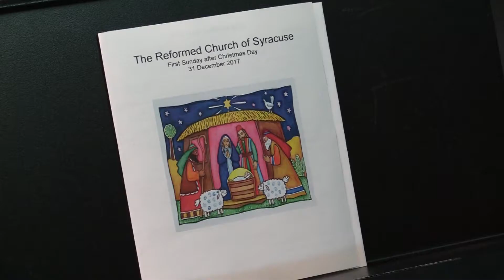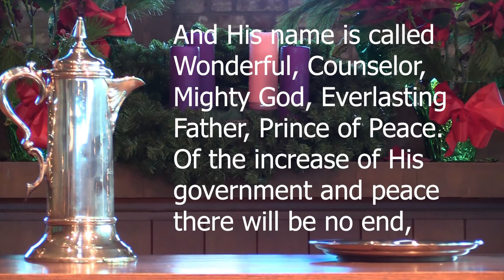Pastor Ryan Cogswell, Reformed Church of Syracuse, December 31, 2017: If You Have It It, Flaunt It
In this message, Pastor Ryan Cogswell compares the children of God to plants in a garden, which He tends to and loves. He uses verses from Isaiah 61 & 62, and Galatians 4, to explain how we already "have it," because God loves us, sent Jesus Christ to save us and we are to simply enjoy God and his incredible gifts.